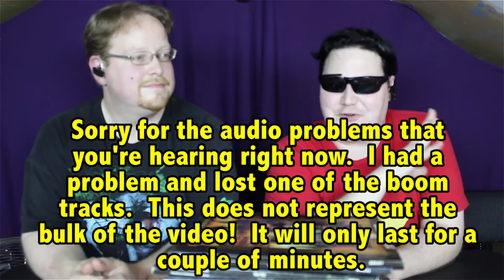Oldplay Roulette 01: World of Darkness (Classic)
Welcome to Oldplay Roulette, a place where we can talk about older games, games that are out of print, or games that we simply can't find a way to make a full Roleplay Roulette review out of.  This month, we're taking a look at White Wolf Publishing's "The World of Darkness!"